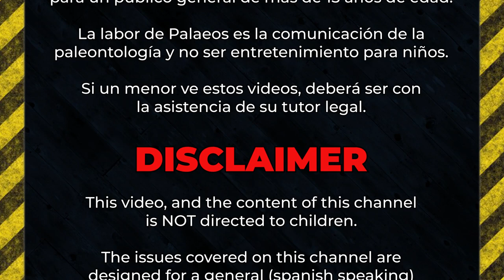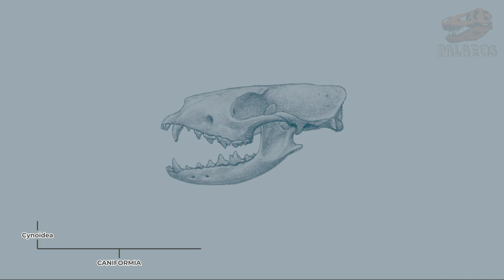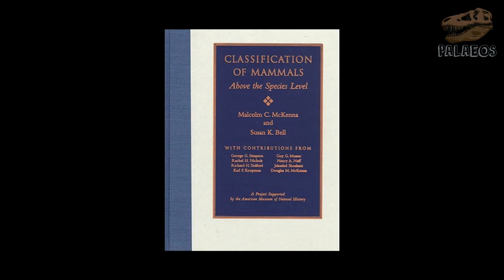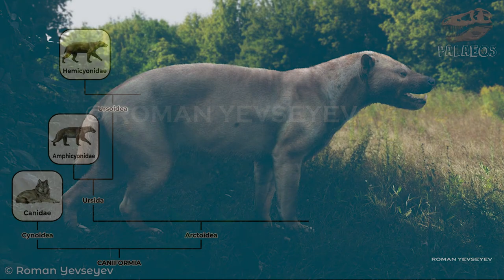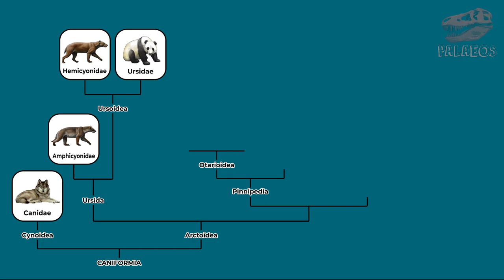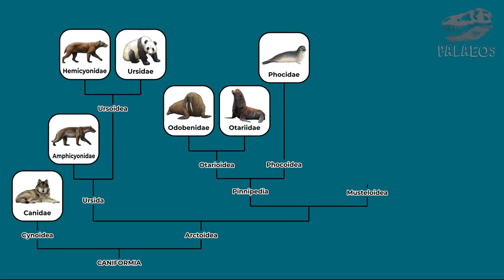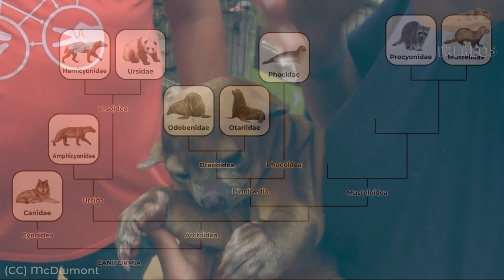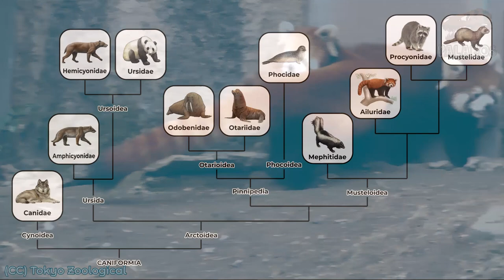Clasificación y etimología de: CARNIVORA (parte 2)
En este video les traemos de vuelta el esquema actual de clasificación de los mamíferos del orden Carnivora. Y esta vez, abordaremos a los Caniformes. Además, abordaremos algunos grupos extintos como los anficiónidos y los hemiciónidos. Esperamos que sea de su agrado y si no has visto la parte 1, les dejo un enlace a la misma

Fuentes principales:

◘ Bonaparte, C. L. (1845). Catalogo metodico dei mammiferi europei. Coi Tipi di Luigi di Giacomo Pirola.
◘ Cuvier, F. (1825). "Panda". In Geoffroy Saint-Hilaire, E.; Cuvier, F. (eds.). Histoire naturelle des mammifères, avec des figures originales, coloriées, dessinées d'après des animaux vivans: publié sous l'autorité de l'administration du Muséum d'Histoire naturelle. Tome 5. Paris: A. Belin. p. 3 pages, 1 plate.
◘ Fischer von Waldheim, G. (1817). Adversaria zoologica. Mémoires de la Société impériale des naturalistes de Moscou, 5, 357-472.
◘ Flower, W. H. (1869). On the anatomy of the proteles, Proteles cristatus (Sparrman). In Proceedings of the Zoological Society of London (Vol. 37, No. 1, pp. 474-496). Oxford, UK: Blackwell Publishing Ltd.
◘ Flynn, J. J., et al. (2005). Molecular phylogeny of the Carnivora (Mammalia): assessing the impact of increased sampling on resolving enigmatic relationships. Systematic Biology, 54(2), 317-337.
◘ Frick, C. (1926). The Hemicyoninae: And, An American Tertiary Bear. order of the Trustees, American Museum of Natural History.
◘ Lartet, E. (1851). Notice sur la colline de Sansan, suivie d'une récapitulation des diverses espèces d'animaux vertébrés fossiles, trouvés soit à Sansan, soit dans d'autres gisements du terrain tertiaire du miocène dans le bassin sous-pyrénéen. impr. JA Portes.
◘ McKenna, M.C. & Bell, S.K. 1997. Classification of Mammals Above the Species Level. Columbia University Press, New York.: i-xii, 1-631.
◘ Saint-Hilaire, É. G. (1795). Mémoire sur une nouvelle division des mammifères, et les principes qui doivent servir de base dans cette sorte de travail, lu à la Société d'Histoire naturelle, le premier floréal de l'an troisième.(Article tiré du n° VI du Magazin encyclopédique.).
◘ Tedford, R. H. (1976). Relationship of pinnipeds to other carnivores (Mammalia). Systematic Zoology, 25(4), 363-374.
◘ Turner, A. & Antón, M. (1997). The big cats and their fossil relatives: an illustrated guide to their evolution and natural history. Columbia University Press.
◘ Wang, X., & Tedford, R. H. (2008). Dogs: their fossil relatives and evolutionary history. Columbia University Press.

00:00 Introducción a Caniformia
01:07 Cynoidea basales
01:58 Canidae
02:33 Arctoidea, Ursida y Amphicyonidae
04:35 Ursoidea, Hemicyonidae y Ursidae
05:51 Pinnipedia y Otarioidea
07:37 Otariidae y Odobenidae
08:28 Phocoidea y Phocidae
09:01 Musteloidea y Mustelidae
10:09 Procyonidae
11:30 Mephitidae
12:23 Ailuridae
13:31 Epílogo